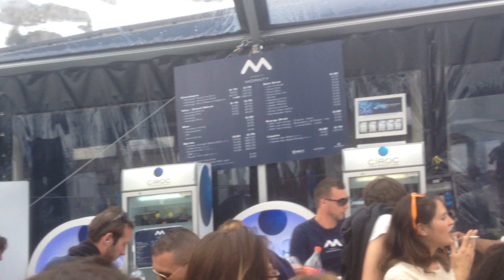ART DEPARTMENT "J. SYDENHAM & ASCHKA - R-NUMBER" @ MODERNITY, CRANS-MONTANA 11-4-2015 (HD)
KENNY GLASGOW PLAY "J. SYDENHAM & ASCHKA - R-NUMBER" @ LES VIOLETTES, MODERNITY 2015 DAY 2